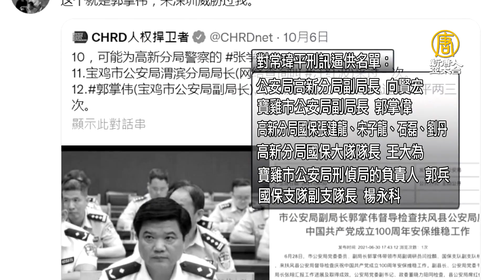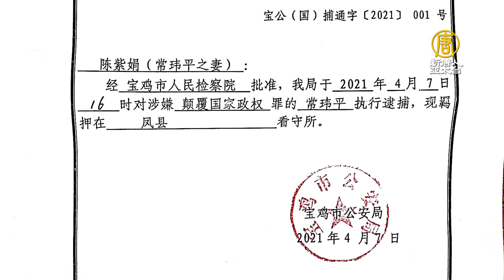常瑋平律師遭酷刑 酷吏名單曝光